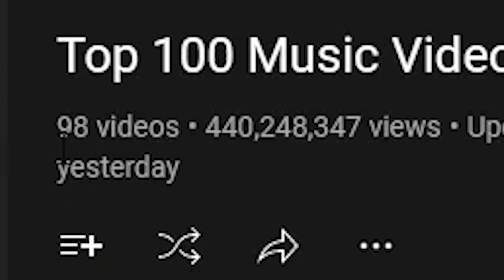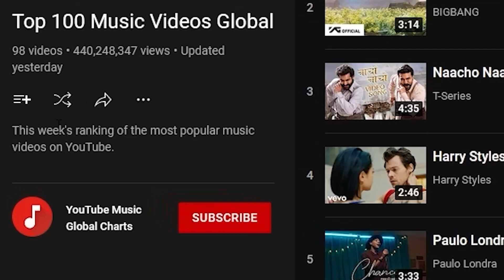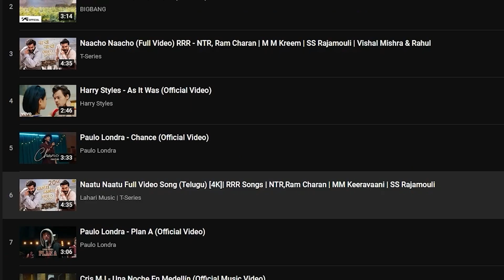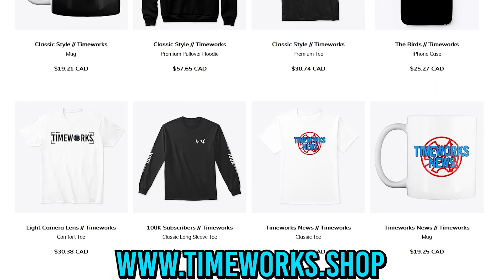This Is How Big Rick Rolls REALLY Are... (scary)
Rick Astley Never Gonna Give You Up is a huge YouTube video that ends up being in the top 100 songs on YouTube EVERY SINGLE WEEK. This shows just how big the Rick Roll meme is and just how often people get Rick Rolled. I have gone over how many people have been Rick Rolled, but it seems that the number is way bigger than we thought... people are getting Rick Rolled so often that the song is always in the top 100 on YouTube...

CREDITS
Shown by FatYoshi# 1234